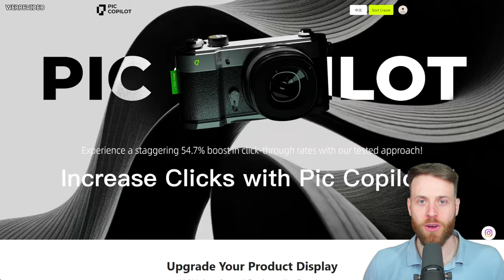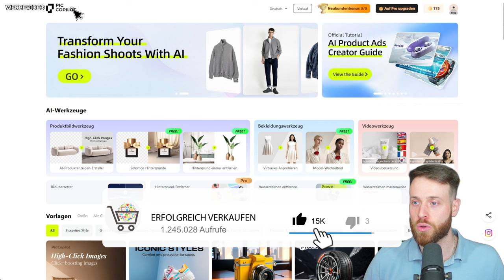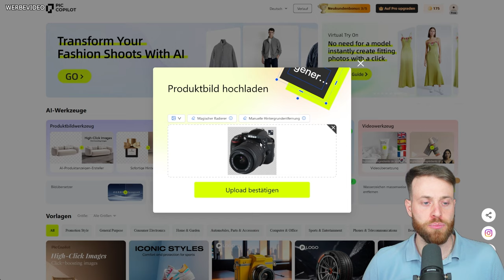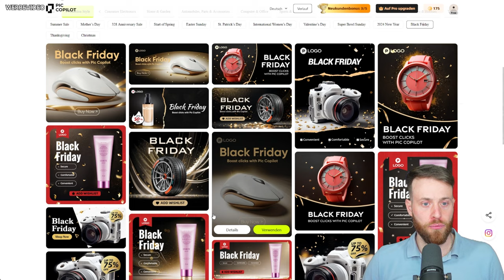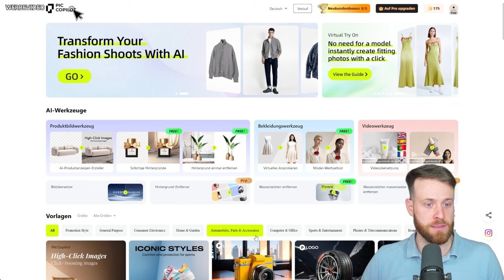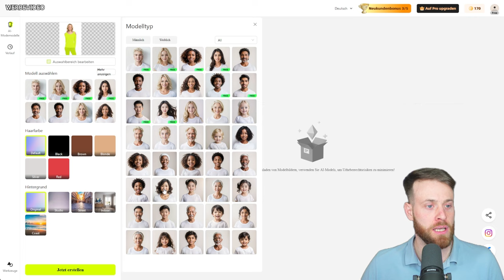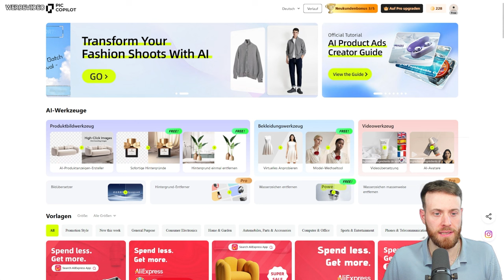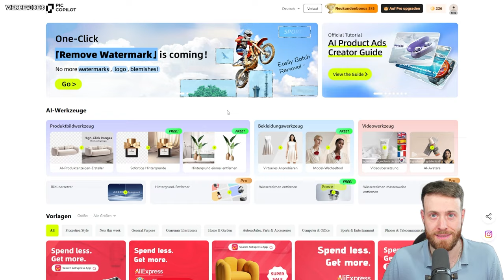Produktbilder mit Künstlicher Intelligenz bearbeiten | KI Produkt Design mit PicCopilot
WERBUNG
Sehen Sie sich Pic Copilot hier an:

Der Pic Copilot von Alibaba International Design ist ein erstaunliches Werkzeug, um Ihren E-Shop durch die Verbesserung von Produkt-Demo-Bildern zu verbessern. Für diejenigen, die neu bei Ebay sind, hilft Ihnen die Verwendung dieser Software, Ihr Ebay schneller einzurichten. Für E-Commerce-Anfänger ist es sehr wichtig, das richtige Werkzeug zu wählen. Piccopilot ist die beste Wahl für Anfänger. PicCopilot erzeugt mühelos atemberaubende Produktbilder und verbessert die Klickraten mit auffälligen Designs. Ihr Top-Ecommerce-Designer im Zeitalter von AI. Pic Copilot - Machen Sie Ecommerce-Design effizient, kreativ, einfach mit Pic Copilot AI. Erhöhen Sie die Attraktivität Ihres Online-Shops im Handumdrehen! ⭐@ PicCopilot

PicCopilot: Ihr Top-Ecommerce-Designer im Zeitalter der KI

DropshippingCopilot: KI-gestütztes Tool für müheloses, profitables Dropshipping, hilft bei der Entdeckung erfolgreicher Produkte, der Auswahl optimaler Lieferanten und der Steigerung von Inseraten

AlphaRank: Das am besten bewertete SEO-Tool in einem Schritt, Anstieg des Verkehrs und der Rankings um 50% +

🌟 Preise gewinnen! 🌟

- Umfrage ausfüllen: Klicken Sie auf den Link zur Umfrage und füllen Sie ihn aus aus
Ergreifen Sie Ihre Chance zu gewinnen
- 1 Hauptpreis: Jahresmitgliedschaft (Wert 298,99 $).
- 3 zusätzliche Preise: monatliche Mitgliedschaften (im Wert von jeweils 24,99 $).

Verpassen Sie diese Chance nicht! Beginnen Sie jetzt und gewinnen Sie groß mit PicCopilot.

Die künstlicheintelligenz spielt immer eine größere Rolle in der digitalen Welt. Auch für Onlinehändler wird die KI immer wichtiger und kann viel Arbeit ersparen.

Neben ChatGPT gibt es auch viele AI Produktdesign Grafik-Tools um Produktfotos für Kunden anspruchsvoll ideal ins Szene zustellen.

In diesem Video stelle ich euch das KI Grafik-Tool PicCopilot mit diversen Werkzeugen vor. Nutze das Tool um Produkthintergründe und Wasserzeichen in Sekunden zu entfernen.

00:00 Intro
00:50 Allgemeines zu PicCopilot
04:07 Produkt Hintergrund entfernen
06:35 Produkt Hintergrund erstellen
10:02 Produktbanner erstellen
14:28 Wasserzeichen enfernen
16:45 Modell Kleidungstool